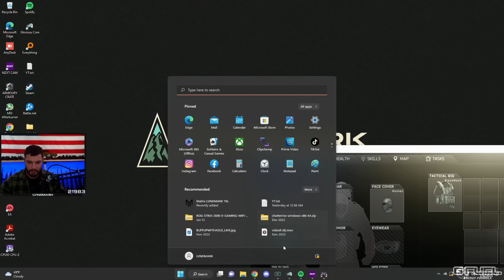THE MINI AK ROCKS - Full Raid - Escape From Tarkov